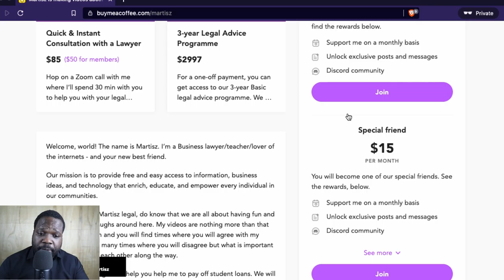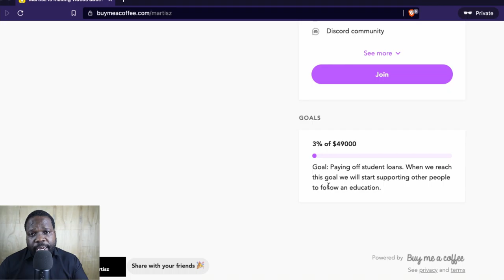Will you SUPPORT US? | Martisz Legal